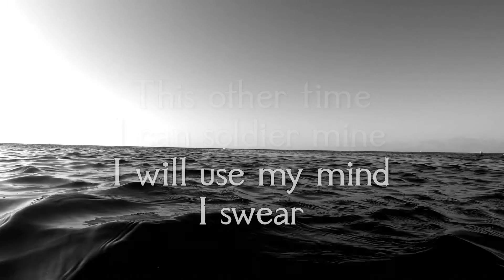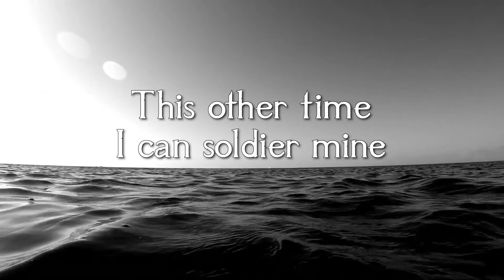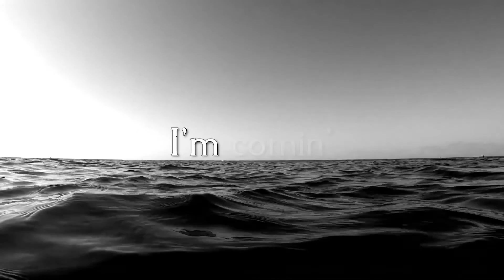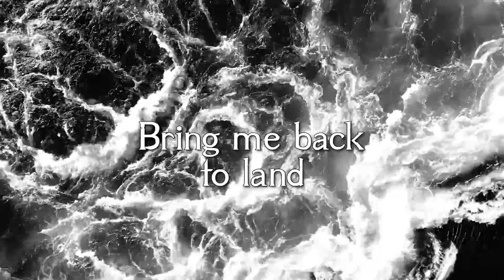Deep (Lyric Video) ~ First Day Lions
Track 5 on our debut album 'TIME', 'Deep' dives into the most personal part of the album's story.